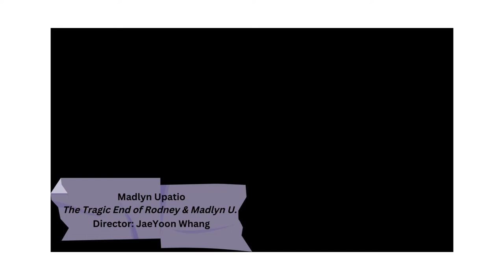Meredith Nudo 2022 Showcase Reel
Welcome one, welcome all, to my showcase reel featuring a sample of my animation, anime/ADR, and video game roles from 2022!

Curious to know who is who? As we say in the improv world, "I've got your back!"

Eliana Zebro created that wonderful intro animation you see at the beginning!

1.) Dolly - AFK Arena: Just Esperia Things! (English dub)
Director John Wang
Engineer Jose Sandoval
Lilith Games

2.) Karen - Fashion Police Squad
Director Patrick Milvi
Mopeful Games

3.) Amanda - One Last Letter
Director Ari Johnson
M voiced by Clara Czarnecki

4.) Moon - Dooro Bear (English dub)
Director Jonathan David Bullock

5.) Madlyn Upatio - The Tragic End of Rodney & Madlyn U.
Director JaeYoon Wang

6.) Sophia Ploog - Where Wolf comic trailer
Director Robert Saucedo
Fangoria

7.) WENDEE - N3-VR
Director Cem Ertekin
Engineer Wayne Messam III

8.) Ladybug - Dooro Bear (English dub)

9.) Baroness Harken - Obsidian Archives: Cryo-Lab
Pedro voiced by Mauricio Ortiz-Segura
Obsidian Archives

10.) Dolly redux

Thank you for listening and your support! See you in 2023, my loves!